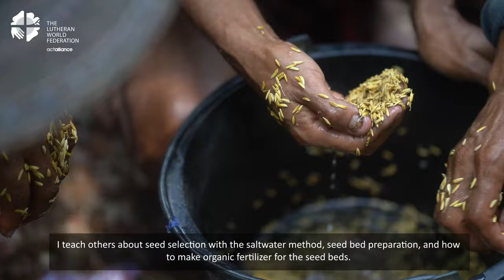Rice cultivation using the System of Rice Intensification (SRI) method in Kayin State, Myanmar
Rice cultivation using the System of Rice Intensification (SRI) method in Kayin State, Myanmar The Lutheran World Federation (LWF) Myanmar and its partners in the Alliance of Churches Together (ACT Alliance) have been working in Kayin State since 2017 to improve the capacities of communities and families to practice sustainable livelihoods. In 2019, the programme introduced a more climate-resilient method of rice cultivation called the “System of Rice Intensification (SRI)”. This video is documented about the U Saw Htein Lin and Daw San San Chit, a farmer family who have been cultivating the rice paddy with the SRI method in Kayin State, Myanmar.

 This video was produced by Matchless Production with the collaboration of the Lutheran World Federation (LWF) Myanmar.

"For Hope and a Future"